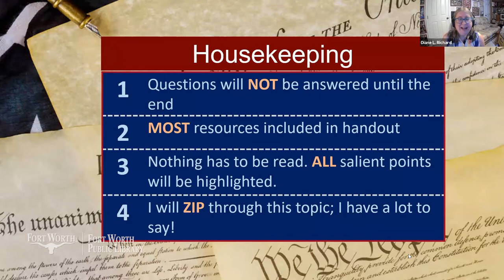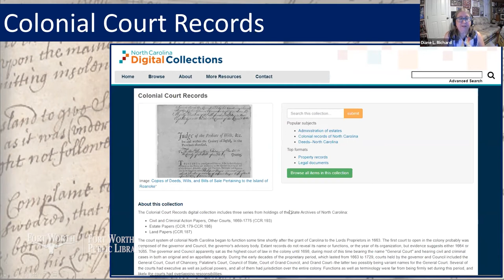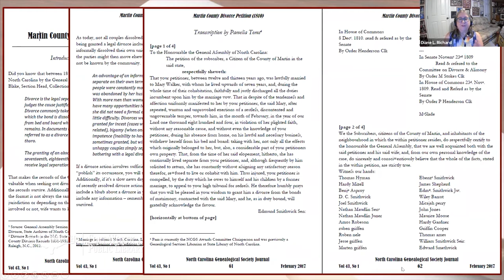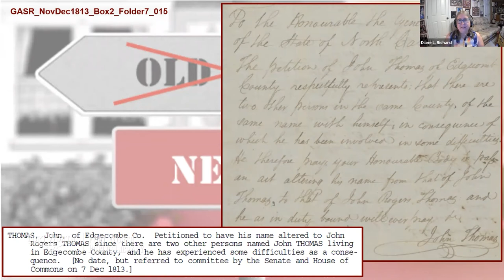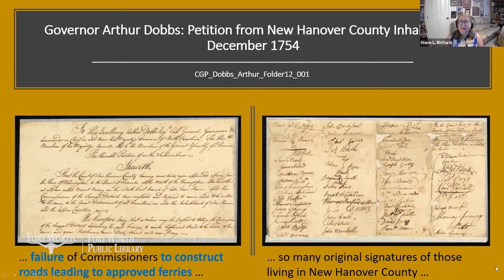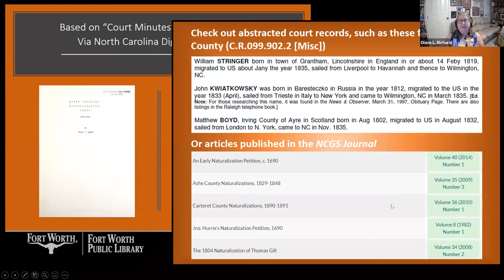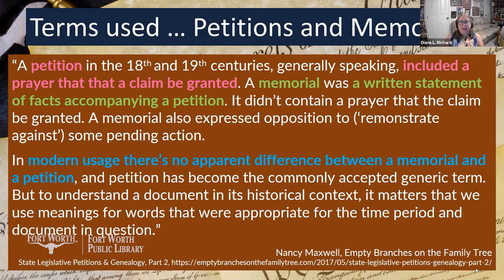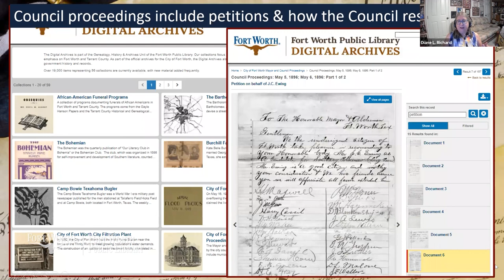Ancestry in Action: The Power of People - Voices via Petitions | Fort Worth Public Library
Join author Diane L. Richard as she discusses the history of how historic petitions have been used in the United States as well as how you can do your own research on petitions that interest you!